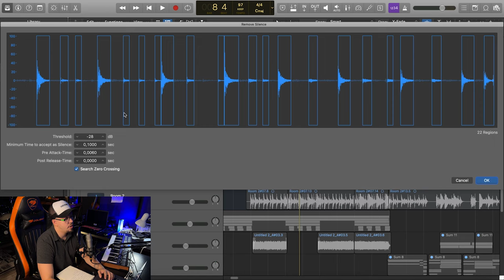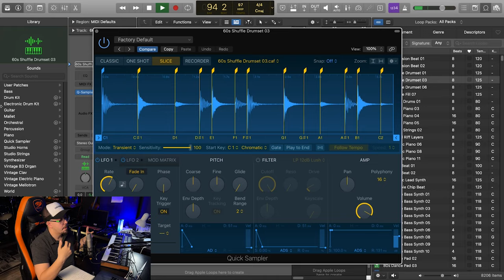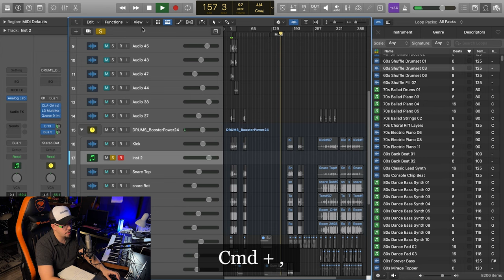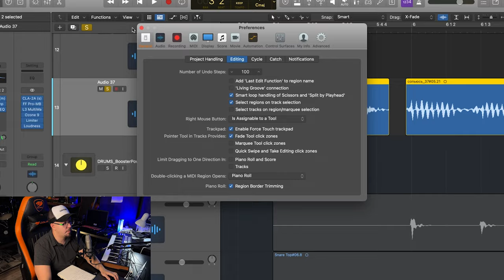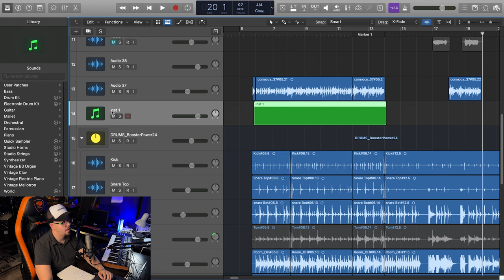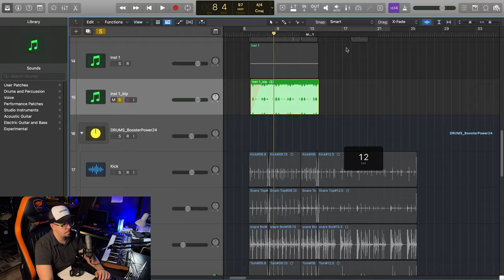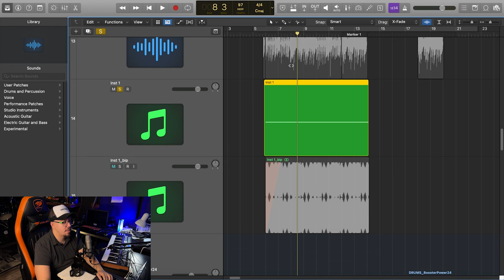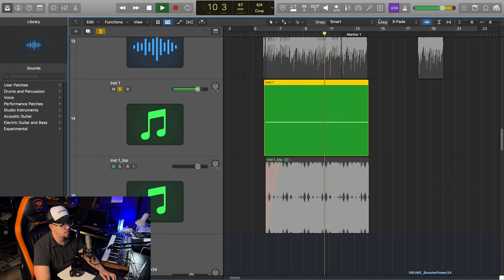LOGIC PRO X - эти ФИШКИ ускорят твою работу!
Я собрал для тебя самые актуальные приемы в работе секвенсора Logic pro x, которые упростят твой продакшн над проектами. Каждая Daw это рабочая лошадка, которая не должна спотыкаться, здесь должен быть комфортный и быстрый рабочий процесс, эти трюки или фишки, помогут вашему написанию музыки или саунд дизайну быстро и с комфортом работать в этом лучшем секвенсоре Logic pro х. Но для каждого он свой, это я понимаю, так что не пишите злобных коментов =)

👋 Привет, ребята! Я саунд дизайнер, композитор, музыкант, многие меня знают как Anton Booster. В звуковой индустрии я уже 15 лет, играл концерты, делал звук к фильмам, на стадионы, более 20 игр в релизе с моей музыкой и саунд дизайном сотни брендовых реклам на тв!  НО я до сих пор не нашел себя, не ответил на вопросы вселенского масштаба и хочу чтобы мы их закрывали вместе, надеюсь моя история вдохновит многих и даст заряд на всю оставшуюся жизнь! пописывайся!

Сотрудничество, реклама, вопросы, предложения:
tg: antonbooster

Тайм-коды:
00:00 - Небольшое вступление
00:30 - Strip Silence. Вырезаем тишину
01:55 - Как изменить высоту звука, midi
02:48 - Быстрая работа с треками
03:23 - Quick Sampler
04:02 - Вызов окна инструмента выбранного трека
04:21 - Окно настроек и создания инструментов, треков
04:51 - Как определить темп аудио
05:49 - Ножницы правой кнопкой мыши
06:35 - Способы делать фейды
07:00 - Работа с участками айтема
07:32 - Time Stretch
08:22 - Speed Up. Ускорение на Fade In
09:56 - Номер трека или такта при прокрутке
10:42 - Цвет дорожек
11:13 - Midi. Воспроизведение с середины ноты
12:10 - Заключение